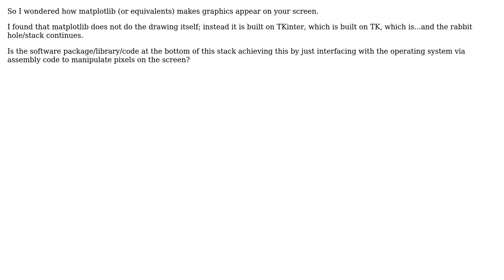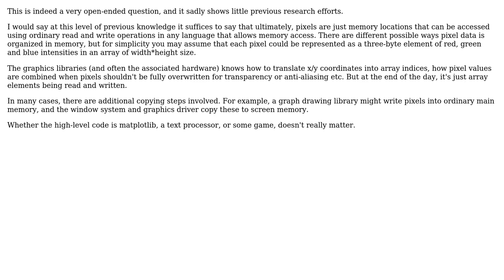How does Matplotlib / other GUIs work to draw the individual pixels?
With thanks & praise to God, and with thanks to the many people who have made this project possible! | Content (except music & images) licensed under CC BY-SA | Music | Images & others | With thanks to user Hans-Martin Mosner user armoured-moose and the Stack Exchange Network Trademarks are property of their respective owners. You are responsible for your own actions.